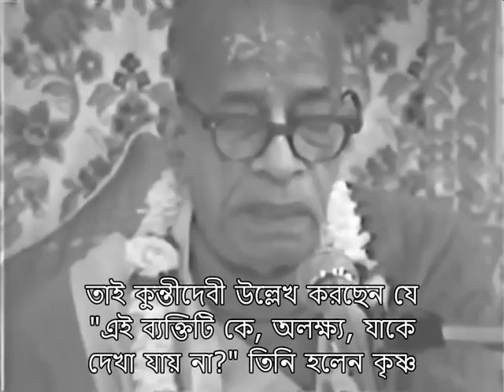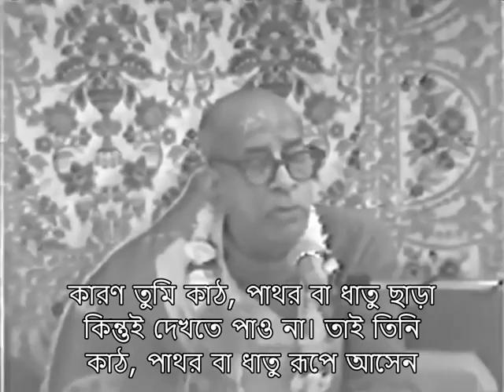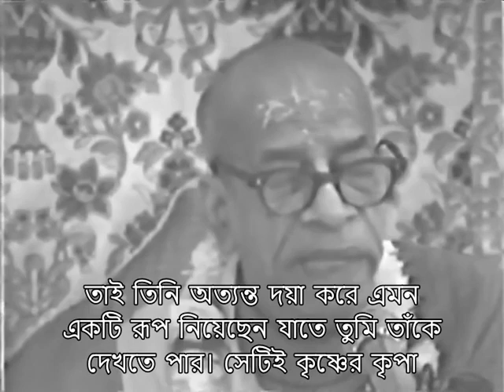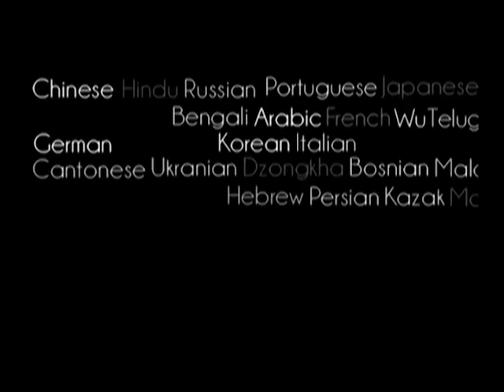৮৮৫. পারমার্থিক আনন্দ কখনও শেষ হয় না, তা বাড়তে থাকে || শ্রীল প্রভুপাদ বাংলা ট্রান্সলেট প্রবচন ||CS